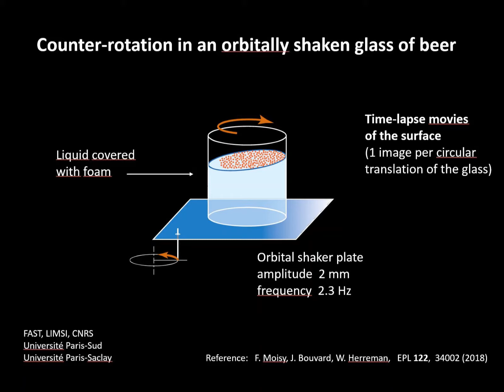Counter rotation in an orbitally shaken glass of beer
Swirling a glass of wine induces a rotating gravity wave along with a mean flow rotating in the direction of the applied swirl. Surprisingly, when the liquid is covered by a floating cohesive material, for instance a thin layer of foam in a glass of beer, the mean rotation at the surface can reverse. This intriguing counter-rotation can also be observed with coffee cream, tea scum, cohesive powder, provided that the wave amplitude is small and the surface covering fraction is large.

Reference paper: Counter-rotation in an orbitally shaken glass of beer F. Moisy, J. Bouvard, W. Herreman, EPL 122, 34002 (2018),

Laboratories FAST, LIMSI. CNRS, Université Paris-Sud, Université Paris-Saclay